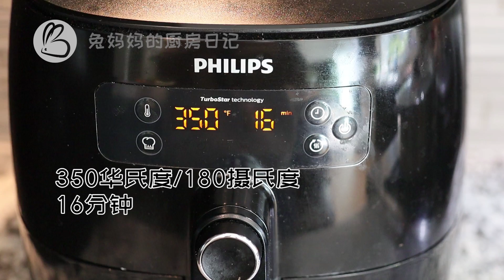【最新】4种空气炸锅简单快手的西式食谱/西餐食谱【EP7~No.40-43】 氣炸鍋食譜 健康少油 懒人必备 省时省力 （Philips Air fryer）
视频中部分食材购买自 ( 加拿大卡尔加里本地派送上门，新鲜直达到家，非合作广告~推荐给卡尔加里本地的朋友们）

自从有了空气炸锅，简直是多了一对左膀右臂，太给力了，对比烤箱的预热时间缓慢，空气炸锅的优势非常明显，节省了很多时间，相当于多了一个炉灶，而且不用看着，就把菜做好了，我们几乎天天用，如果大家需要更多的空气炸锅视频，记得在下面留言哦~

我的空气炸锅买自亚马逊，地址是这个：
加拿大亚马逊：
美国亚马逊：

00:01  No.40 酥炸鱼柳
01:47  No.41 香烤西葫芦
04:08  No.42 玉米豌豆牛肉丸
0610  No.43  地中海式烤菜花

更多空气炸锅快手食谱，已经出了第7集啦（争取做100个食谱）：

EP7 ~No.40-43   40 酥炸鱼柳   41 香烤西葫芦  42 玉米豌豆牛肉丸  43  地中海式烤菜花

EP4(No.23-28)
23.烤牛仔骨/24.烤奶香玉米/25.烤五花肉/26.妙脆饺/烤脆饺/27.烤蒜香排骨/28.烤三文鱼头

EP3(No.16-22) 烘烤牛奶蛋羹/烤吐司披萨/烤小土豆/金针菇培根卷/五香花生米/炸豆腐/炸带鱼

EP1(No.1-9)  孜然烤鸡翅/烤土豆角/香烤鳟鱼/炸花生米/炸羽衣甘蓝（Kale）/烤糖核桃/蒜香面包块/鸡米花/烤羊排

您可能感兴趣的：
♪妈妈投资理财💰：

美股投资：用专属链接链接开户有奖励
微牛证券开户：（0交易佣金手续费 用以下链接开户领取福利）

老虎证券开户：（打新方便 用以下链接开户领取专属福利）

♪视频拍摄器材：
（加拿大站）

本视频不是赞助视频。部分链接为返佣. 返佣链接会给我带来几分微薄收入，不影响购买价格，如果介意的话，请按照关键字搜索产品，感谢支持~